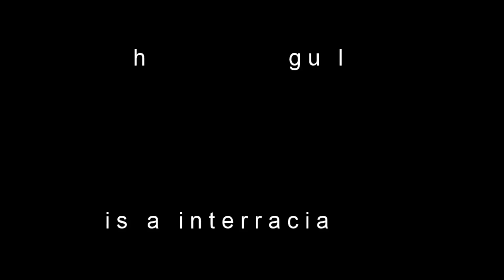#64. Christina Aguilera || Old Version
An anagram of Christina Aguilera

Christina Aguilera (born December 18, 1980) is an American singer, songwriter, and actress. Born in Staten Island, New York and raised in Rochester and Wexford, Pennsylvania, she appeared on the television series Star Search and The Mickey Mouse Club in her early years.

Aguilera is an established pop icon; her work has earned her five Grammy Awards, one Latin Grammy Award and a star on the Hollywood Walk of Fame. As of April 2011, Aguilera has sold 50 million albums worldwide. Rolling Stone ranked her at number 58 on their list of 100 Greatest Singers of All Time, becoming the youngest singer to appear on the list, while Billboard recognized Aguilera as the twentieth most successful artist of the 2000s. Besides her work in the entertainment industry, Aguilera is involved in charitable activities through human rights, world issues, and her work as a UN ambassador for the World Food Programme.